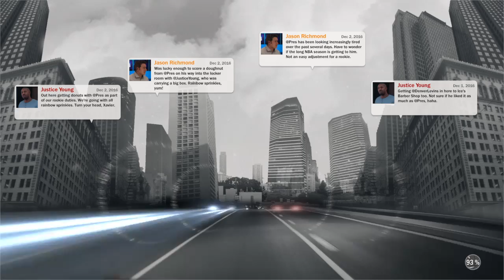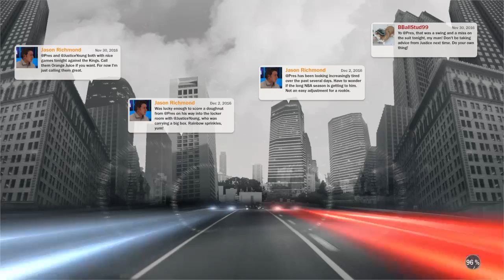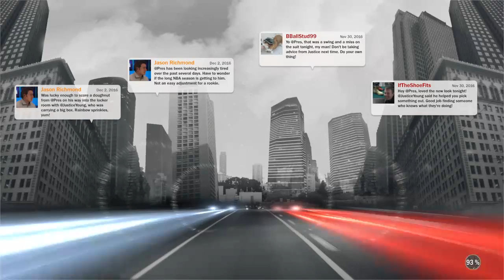2K RAGE!! (pink n popper )